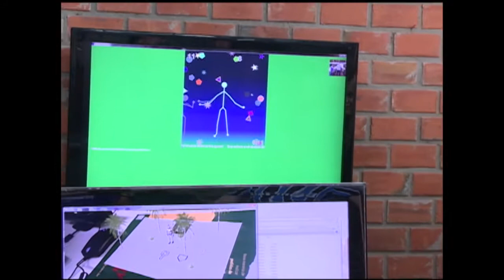2ª PROFITECS - Jogo de reabilitação de hemiplégicos